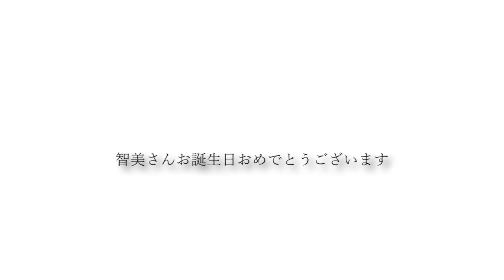智美さんお誕生日おめでとうございます